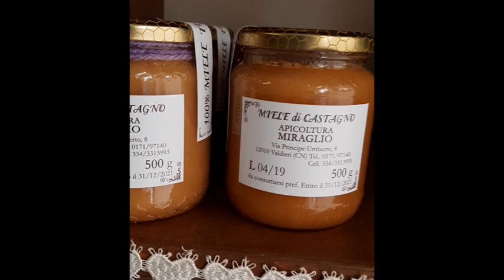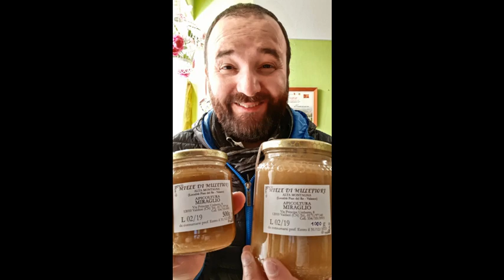DavideGerbino presenta: APICOLTURA MIRAGLIO a Valdieri (CN)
Il Miele è un'elemento fondamentale per una Dieta Sana ed Equilibrata. Le Api svolgono un Lavoro importantissimo per la Vita stessa su questo Pianeta. Apicoltura Miraglio a Valdieri (CN) crea un Miele di Montagna d'Eccellenza, valorizzando il proprio Territorio e traendo il meglio da questa Vallata veramente meravigliosa. Scopriamo insieme come e dove nasce il Miele di Montagna.